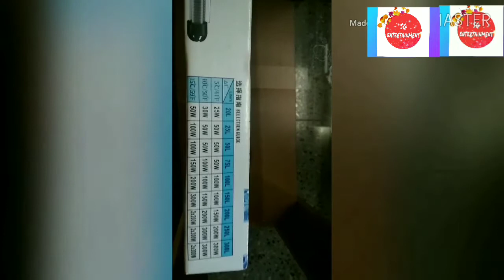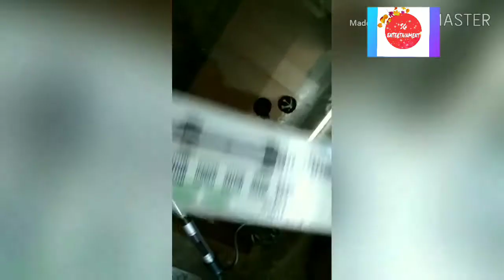Aquariumheater RS howtoinstall,🔥🔥 electronicheater,for fish,by Sayan in SG entertainment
Give a 👍.

Angel fish tank setup

Optimum cichled food

Best aquarium heater

type of Molly fish

Oscar fish care, update, tip, Albion Oscar, Tigger Sark,

koi carp, milky carp, silver and red tail Sark,gold fish angel fish ,care, tips,food,light,heater.